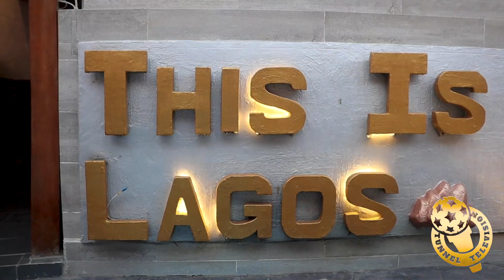Manchester United vs Arsenal | Liverpool Chelsea Man city Fixtures | Premier League preview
This is the pregame show discussing the upcoming games during the weekend with in depth analysis , starting picks   and score line predictions from the Tunnel TV panel .

Bolstered by one of their “best nights”, Liverpool will look to pile fresh misery on Merseyside rivals Everton this weekend.

Surprise leaders Arsenal travel to Manchester United aiming to extend the only perfect record in the Premier League this season, while Thomas Tuchel searches for answers to Chelsea’s struggles.

Aston Villa host Manchester City in the Premier League this weekend, with the two sides experiencing contrasting starts to the new season.

We are opinionated  and passionate football fans, who talk football all day everyday building a community that prioritizes the Authentic, Unfiltered Voice of the football fan who is unashamedly devoted to their club. Follow us for football previews, match recaps, watchalongs, fan interviews, podcasts and more.

Here you will find all the latest videos from Manchester United fans , Arsenal fans ,Chelsea fans, Liverpool fans And Manchester City fans  including, all post match and previews of Premier League Matches.